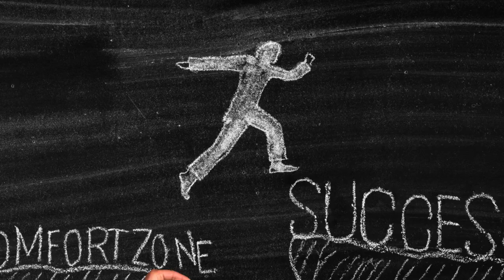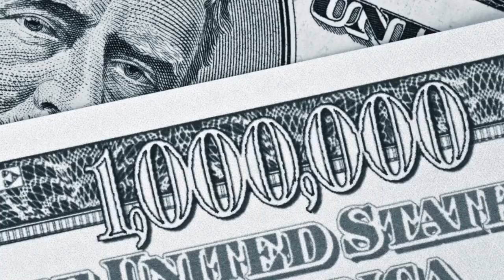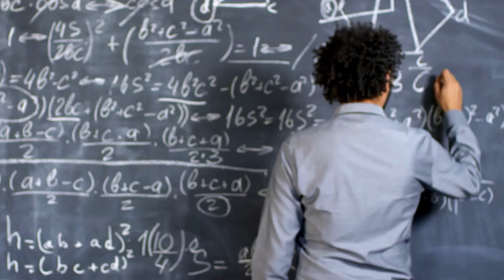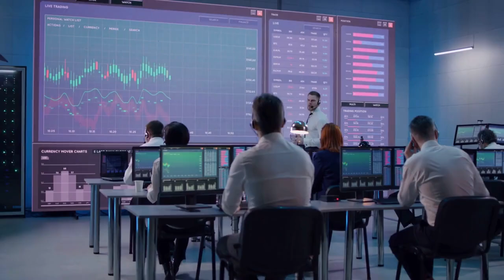Step into Luxury: A Journey of a Hedge Fund Intern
In this video, we share the fast-paced, high-stakes world of hedge funds through the eyes of an intern. From decoding complex financial strategies to navigating the challenges of an unpredictable market, discover what it truly takes to thrive in the luxury world of finance.